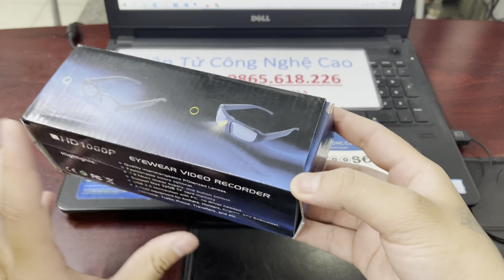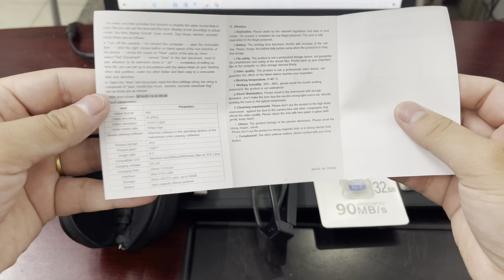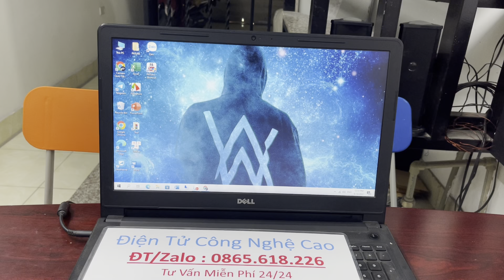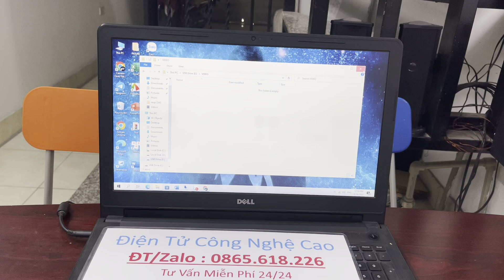Mắt Kính Camera Quay Lén , Camera Ngụy Trang Mắt Kính Full HD1080p Mẫu Mới Hỗ Trợ Thẻ Nhớ 32G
Cách Sử Dụng Camera Ngụy Trang Mắt Kính
1. Camera sẽ tự động tắt trong vòng 5 giây mà không cần thao tác.
2. Hệ thống sẽ lưu tệp video trước và tắt nếu pin yếu trong khi quay video.
3. Ghi liên tục, mỗi thao tác sẽ tạo ra một tệp mới.
4. Đây là máy ảnh kính mini, đèn nằm bên trong khung hình, không thể nhìn thấy đèn khi sử dụng và đèn sẽ tắt khi ghi.
5. Giữ khoảng cách thích hợp và DV dọc khi ghi và có ánh sáng góc rộng tốt để đảm bảo hình ảnh được chụp tốt.
6. Thiết bị có pin lithium-ion polymer dung lượng cao tích hợp, không có chức năng nhắc nhở và có thể sạc được. Đối với 5 lần sử dụng đầu tiên, vui lòng sạc đầy khi tắt nguồn. Sau đó, bạn có thể kích hoạt dung lượng tối đa và nhận thời gian mặc định.
Đặc điểm kỹ thuật:
Màu: Đen
Định dạng video: video AVI
Mã hóa: M-JPEG
Độ phân giải video: 1920*1080P hoặc 1280*720p VGA
Video tỷ lệ khung hình: 30fps 11fps
Phần mềm phát lại phương tiện: Phần mềm được liên kết trong Hệ điều hành hoặc phần mềm phát lại video chính thống
Định dạng hình ảnh: JPG
Pixel hình ảnh: 12MP
Tỷ lệ hình ảnh: 4:3
Pixel ống kính: 5 triệu
Hệ điều hành tương thích: Windows ME/2000/XP/2003/View; MacOS 10.4; Linux;
Điện áp sạc: DC-5V
Thời gian sạc: khoảng 1 giờ
Giao diện: Cáp dữ liệu USB Android
Dung lượng lưu trữ: Thẻ Micro SD (TF), tối đa 32GB
Pin: dùng liên tục 5-6 tiếng